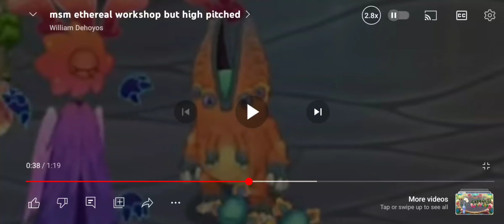yooreek but itself and it's tongue is swapped credits to MSMPokeGamer / MPG,MagnaTi